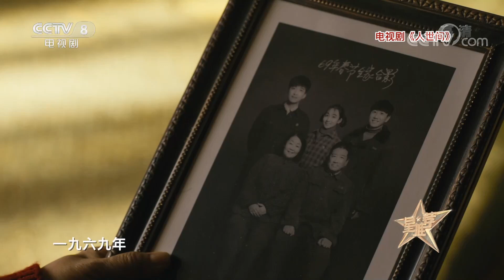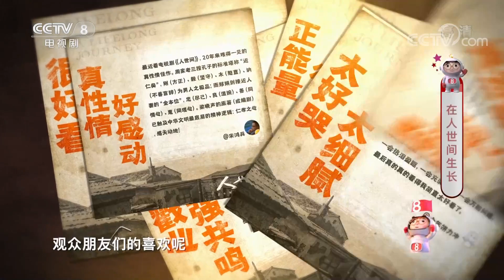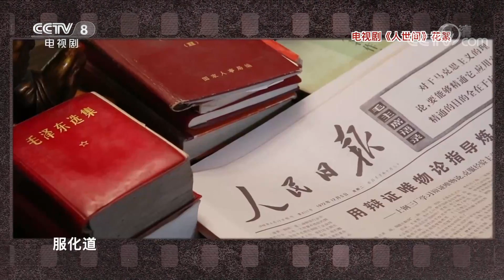《星推荐》在人世间生长——20220305《人世间》座谈会【CCTV电视剧】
Highlights：近日，由中国作家协会主办，国家广电总局、中央广播电视总台合办的从文学到影视《人世间》座谈会在京举行，中国作家协会主席铁凝出席并致辞。《人世间》开播后不久就带动了各年龄段人群收视的显著上涨，尤其激发了年轻人群的追剧热潮。